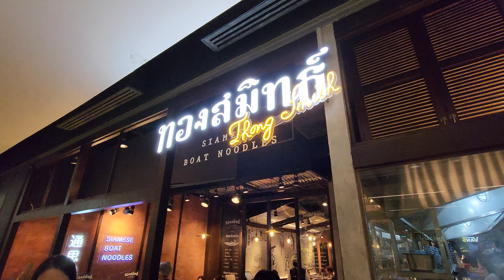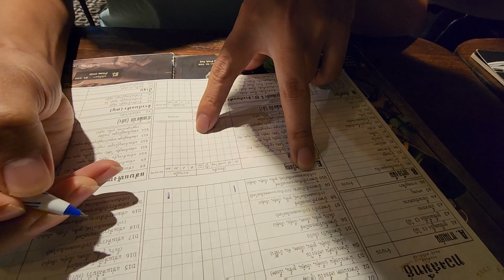เบื่อ อยู่ บ้าน EP.47| ก๋วยเตี๋ยวเรือ ชามละ 529 บาท ที่ ทองสมิทธ์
การันตีความปัง   ครบจบทั้งคาวหวาน
อิ่มอร่อยได้ทุกมื้อ ขอเชิญลิ้มลอง
 เช็กสาขา

Tiktok : เบื่อ อยู่ บ้าน